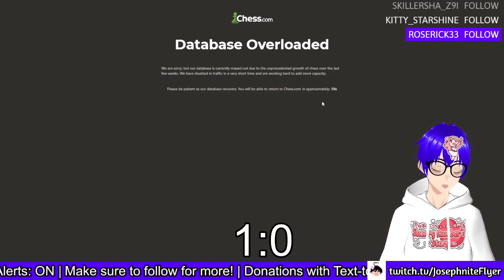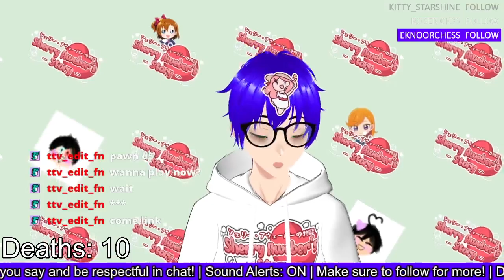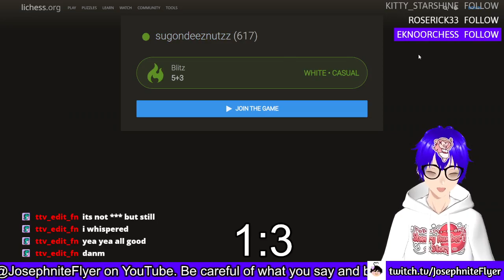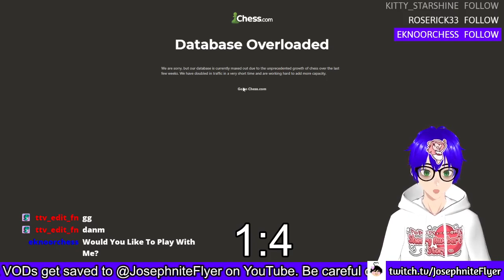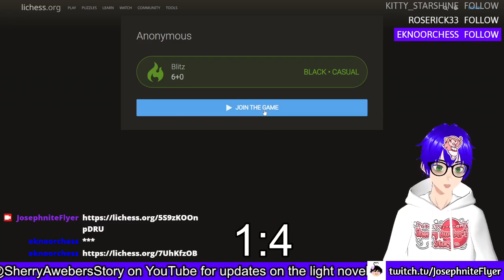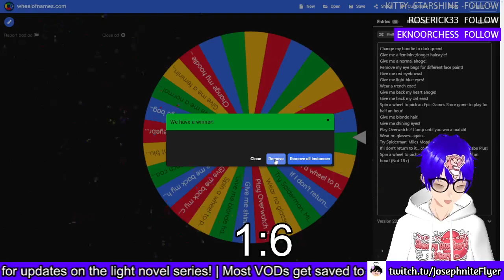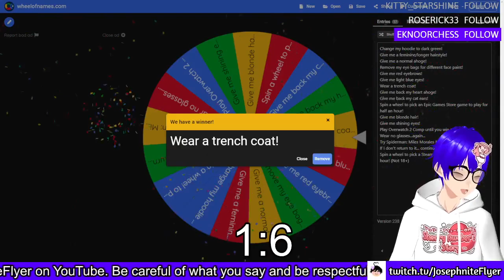The Chess Stream (Forfeit included)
This is truly a chess moment of all time!